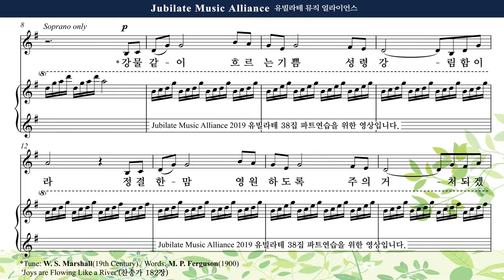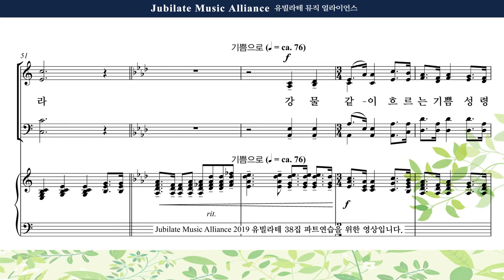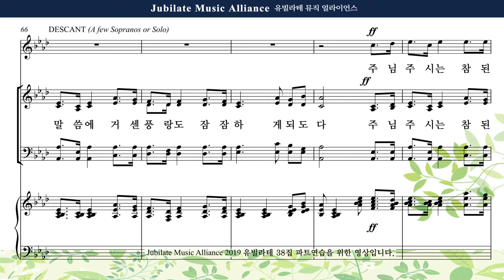[유빌라테 38집] 14. 장은총 - 강물같이 흐르는 기쁨 Alto